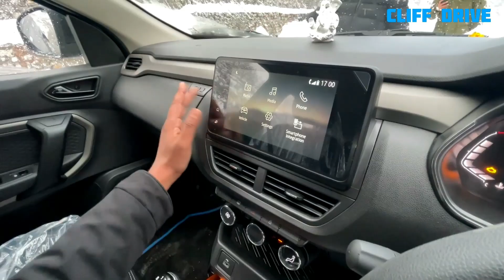Renault Kiger Owner’s Review - Kaisa hai experience ?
The Renault Kiger is here. We share our in-depth experience that we have had with the Owner.

KIGER starting at an introductory price of INR 5.45 lakhs (ex-showroom, all India). With this outstanding pricing, Renault KIGER is surely set to radically alter the dynamics in the B-SUV segment. Renault KIGER is designed with the collaboration of France and India teams. It is developed and produced in India, for Indian customers first, before it is taken globally.
Renault Kiger will be offered in two engine options 1.0L Energy and 1.0L Turbo with 2 pedal offerings on each of the engines. Customers can choose from four available trims – RXE, RXL, RXT & RXZ. Each version is built keeping in view the customer requirements and needs in the segment and has been attractively priced across all trims.
PRICE LIST Renault Kiger Turbo Manual

 Renault Kiger RXE 1.0L ENERGY MT  ₹545000
 Renault Kiger RXE 1.0L ENERGY MT DUAL TONE  ₹562000
 Renault Kiger RXL 1.0L ENERGY MT  ₹614000
 Renault Kiger RXL 1.0L ENERGY MT DUAL TONE  ₹631000
 Renault Kiger RXL EASY-R AMT 1.0L ENERGY  ₹659000
 Renault Kiger RXT 1.0L ENERGY MT  ₹660000
 Renault Kiger RXL EASY-R AMT 1.0L ENERGY DUAL TONE  ₹676000
 Renault Kiger RXT 1.0L ENERGY MT DUAL TONE  ₹677000
 Renault Kiger RXT EASY-R AMT 1.0L ENERGY  ₹705000
 Renault Kiger RXL 1.0L TURBO MT  ₹714000
 Renault Kiger RXT EASY-R AMT 1.0L ENERGY DUAL TONE  ₹722000
 Renault Kiger RXL 1.0L TURBO MT DUAL TONE  ₹731000
Renault Kiger  RXZ 1.0L ENERGY MT  ₹755000
Renault Kiger  RXT 1.0L TURBO MT  ₹760000
 Renault Kiger RXZ 1.0L ENERGY MT DUAL TONE  ₹772000
 Renault Kiger RXT 1.0L TURBO MT DUAL TONE  ₹777000
 Renault Kiger RXZ EASY-R AMT 1.0L ENERGY  ₹800000
 Renault Kiger RXZ EASY-R AMT 1.0L ENERGY DUAL TONE  ₹817000
 Renault Kiger RXZ 1.0L TURBO MT  ₹855000
 Renault Kiger RXT X-TRONIC (CVT) 1.0L TURBO  ₹860000
 Renault Kiger RXZ 1.0L TURBO MT DUAL TONE  ₹872000
 Renault Kiger RXT X-TRONIC (CVT) 1.0L TURBO DUAL TONE  ₹877000
 Renault Kiger RXZ X-TRONIC (CVT) 1.0L TURBO  ₹955000
 Renault Kiger RXZ X-TRONIC (CVT) 1.0L TURBO DUAL TONE  ₹972000